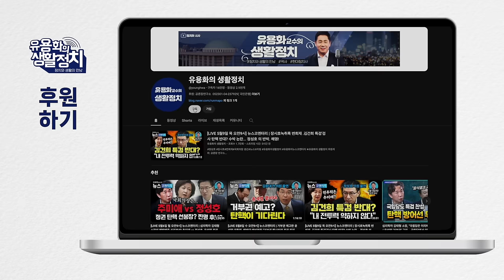대표회담은 한동훈이 도움을 요청한 것/ 한동훈 “제3자 특검법 뜻은 분명하다” 10%대로 떨어지면 윤석열은 항복 할 것 [김우영 의원 / 이재명 대표 정무실장]